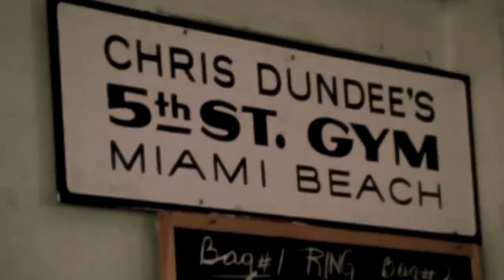WORLD FAMOUS 5th ST GYM PODCAST - EP 001 - PAT, DINO & TOM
The 5th ST GYM Podcast begins with Patrick Healy of Brooklyn Boxing Podcast sitting in the ring alongside 5th ST owners Dino Spencer and Tom Tsatas.  Dino details the history of the gym which was originally home to Muhammad Ali and the Dundee brothers which have since passed the torch to Dino and Tom.

Pat and Dino talk about the magic of the gym today and the people it attracts including the biggest stars in boxing that are in and out of the gym. Recently Teofimo Lopez arrived for a "Bad Boy Gloves" event and Tyson Fury arrived unannounced for the Christmas Party. The magic doesn't start and end within the fight game as celebrities such as Adriana Lima, Ludacris and Hulk Hogan all can be found on these hallowed grounds.

Tom and Dino dive into stories of Muhammad Ali and their personal relationship with him. His larger than life personality lit up every room he was in. Even in his later years Muhammad remained enthusiastic about the fight game and would answer any questions about his iconic battles.

Today the gym is filled with fighters such as Christian Thun, Noel Mikaelian, Luis Palomino and Daniele Scardina who is fighting for the EBU Title on Dazn tomorrow Feb 26. Everyone make sure to check out episode 2 with Daniele to learn more about him before the fight!

WORLD FAMOUS FAMOUS 5TH ST GYM

FOR MORE CLIPS AND FULL EPISODES…

LISTEN to ALL EPISODES for FREE here:
Apple Podcast:

ABOUT THE PODCAST:
The 5th Street Gym Podcast is a combat sports podcast held inside the famous ring which was home to Muhammad Ali and Angelo Dundee. The show will include guests with some of your favorite fighters, trainers and celebrities that spend time on these hallowed grounds. Hosted by owners Dino Spencer and Tom Tsatas.